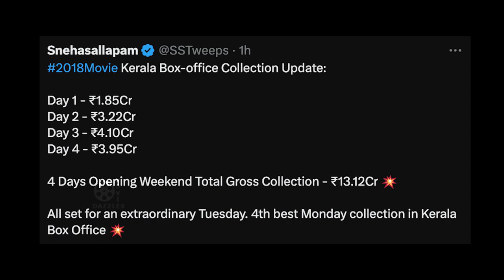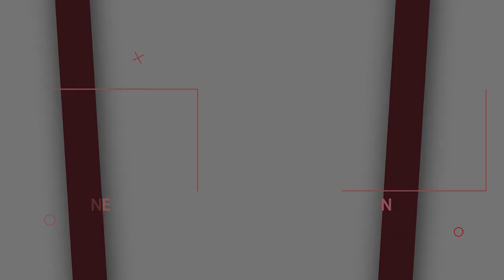2018 Movie Box Office Collection | Tanur Boat Accident; 2018 Team To Give Rs 1 lakh | Jude Anthany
2018 box office collection Day 3: Jude Anthany Joseph film marches ahead breaking all records, rakes in Rs 4.01 cr on Sunday

2018 is likely to emerge as the second Malayalam film to have a good theatrical run this year. Till now, only Romancham has had a good theatrical run and ended up collecting over Rs 70 crore worldwide. According to film trade analysts and industry trackers, 2018 raked in Rs 4.01 crore on Sunday and thus took the movie’s total collection to Rs 9.17 crore within three days.
2018 stars Tovino Thomas, Indrans, Kunchacko Boban, Aparna Balamurali, Vineeth Sreenivasan, Asif Ali, Lal, Narain, Tanvi Ram, Sshivada, Kalaiyarasan, Aju Varghese, Siddique, Joy Mathew and Sudheesh.

Tanur boat accident; ‘2018’ team to give Rs 1 lakh each to 22 deceased families

The crew members of ‘2018’ movie help the family members who died after the excursion boat overturned in Tanur. The makers of the film announced that they will give Rs 1 lakh each to the families of the 22 deceased. The tragedy that shocked the Malayalam happened around 7:00 p.m. near Ottumpurum Tuwal beach at Poorapuzha on Parappanangadi-Tanoor municipality border.